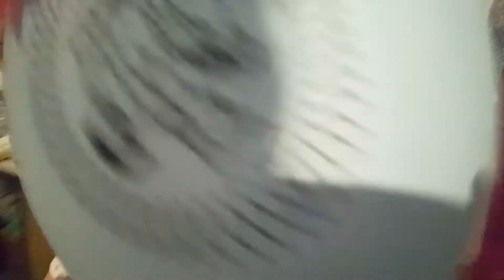MILANOV DRUGI RODJENDAN-Belegis